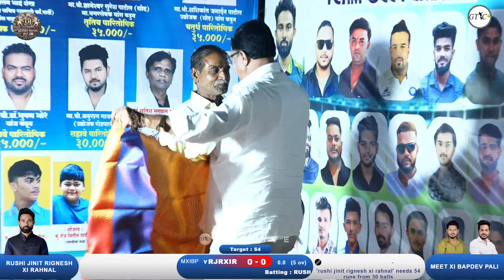Rahnal vs Bapdev Pali - Gavdevi Champions Trophy 2024 - Pendhar